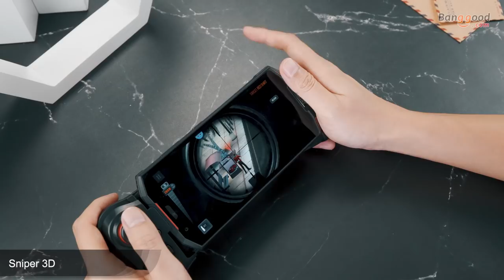DOOGEE S70 - Gaming Rugged Smartphone